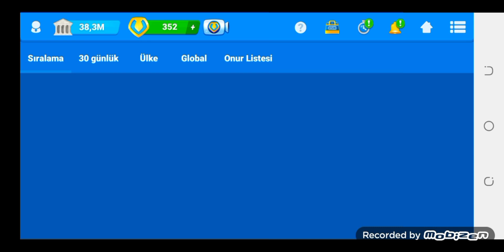ÇOK AĞIR KONUŞTUM LİGDE NE OLDU OSM SUUDİ ARABİSTAN